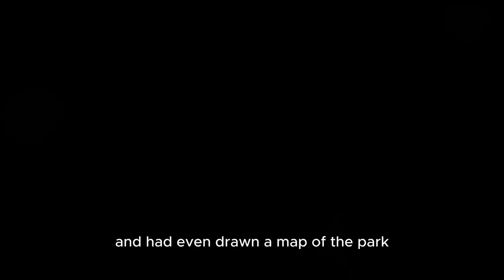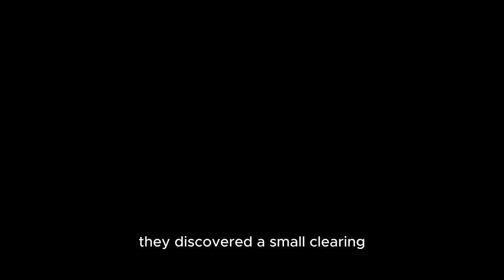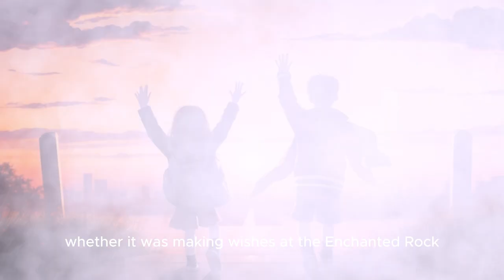The Perfect Picnic Guide: From Planning to Adventure/kids story galaxy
In a sunny neighborhood park, a group of lively kids embarked on an unforgettable picnic adventure. Led by their imaginative friend Sarah, they enjoyed sandwiches by a sparkling pond, played games, and embarked on a treasure hunt in the enchanted forest. Their day was filled with laughter, wishes made at the mystical Enchanted Rock, and picking vibrant wildflowers. As the sun set, they buried a time capsule, leaving behind memories of a perfect day, promising many more adventures to come

Looking for a great picnic spot? Look no further than The Great Picnic Adventure! This kids story galaxy is the perfect place to take a break from studying and have a fun day outdoors.

In this guide, we'll show you everything you need to know about planning and enjoying a great picnic, from choosing the perfect spot to picking the right food and drinks. After downloading this guide, you'll be ready to hit the park for a day of fun!

📢 Join the Galactic Community!